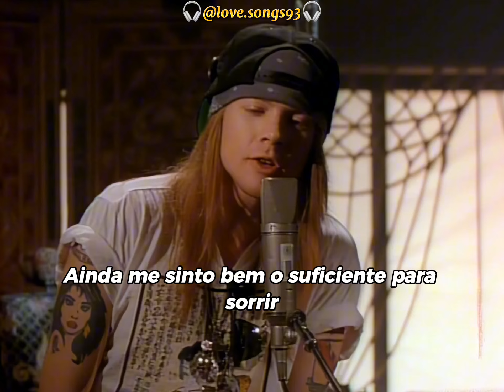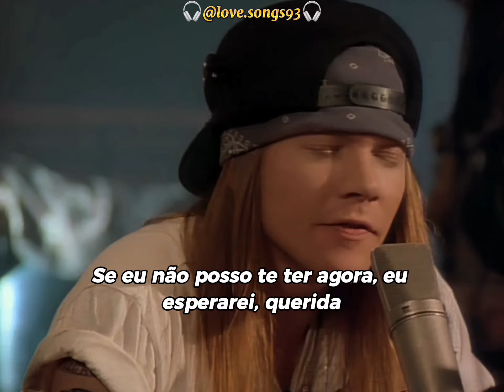Guns N' Roses - Patience (Tradução) (Legendado)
Ano de lançamento: 1989
Artista: Guns N' Roses
Álbum: G N' R Lies
Gênero: Rock acústico, Rock popular